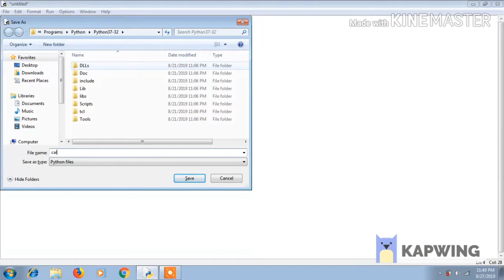How To Print Calendar In Python Programming Language - Softwoodcoder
How to print Calendar in Python

In this video we will learn print only one month of a year.

If you have any problem to make it then write in comment box.